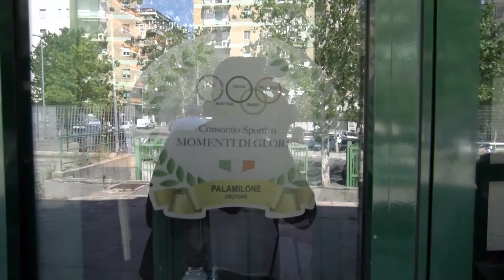Servizio Tg - Impiantistica sportiva a Crotone, si intravede la riapertura della piscina olimpionica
“Crotone città dello sport” era stato uno slogan utilizzato per descrivere il fermento sportivo nella città di Pitagora qualche anno fa. La situazione dell'impiantistica sportiva a Crotone sembra essere arrivata ad un punto di svolta, nonostante manchino all'appello alcuni tasselli: questa la tematica al centro della conferenza stampa convocata dall'assessore comunale al ramo, Luca Bossi.